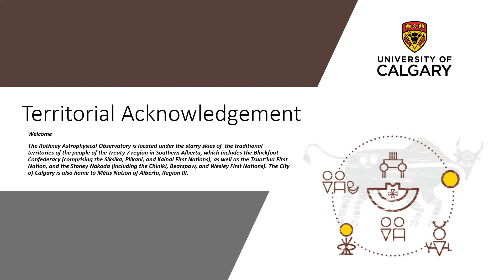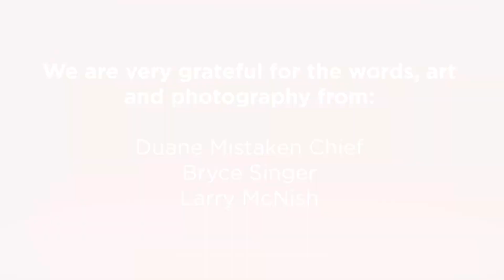Rothney Astrophysical Observatory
Milky Way